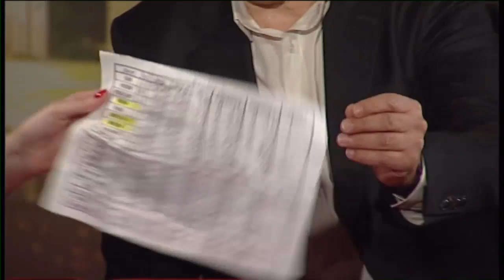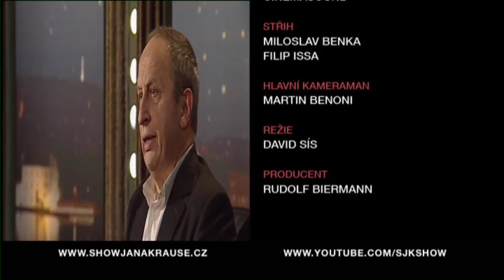3. Miroslava Novotná - Show Jana Krause 21. 9. 2012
Vladimír Franz, Viktorie Čermáková, Miroslava Novotná, Eva Kalivodová Štichová.

TV premiéra 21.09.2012 – 27. epizoda III. řady (S3, E27)

Pozvání do tohoto dílu Show Jana Krause přijali malíř, hudební skladatel a kandidát na prezidenta Vladimír Franz, herečka a režisérka Viktorie Čermáková, koučka a astroložka Miroslava Novotná a speciální host, věštkyně Eva Kalivodová Štichová.